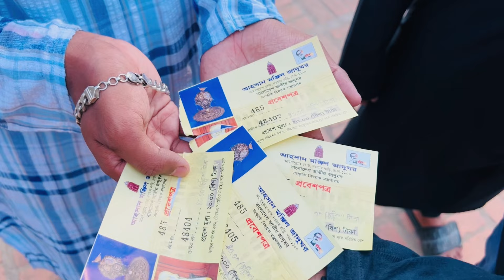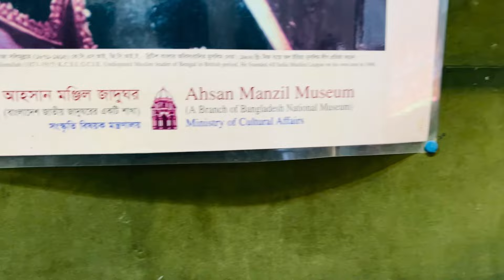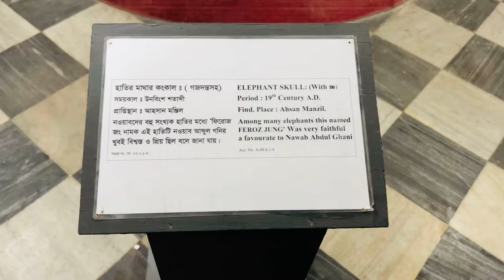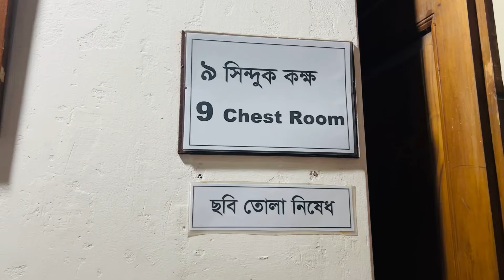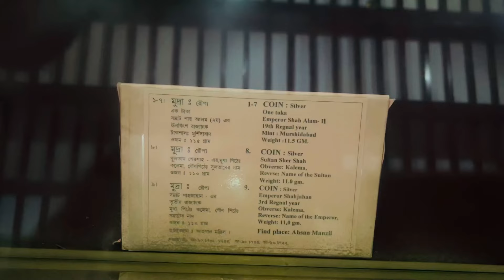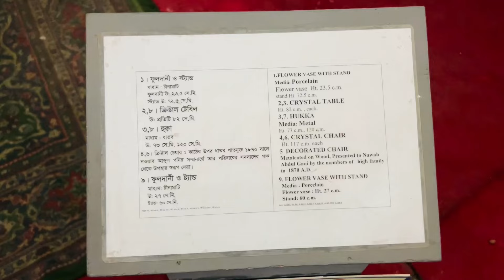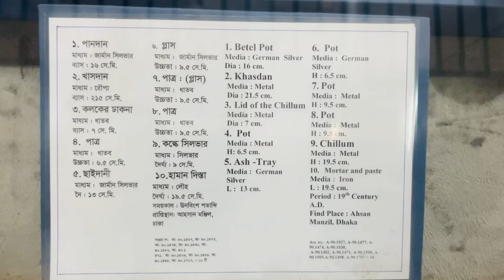Ahsan Manzil and its epic history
Ahsan Manzil is the erstwhile official residential palace and seat of the Nawab of Dhaka.The building is situated at Kumartoli along the banks of the Buriganga River in Dhaka, Bangladesh. Construction was started in 1859 and was completed in 1872.It was constructed in the Indo-Saracenic Revival architecture. It has been designated as a national museum.

In 1952, the Dhaka Nawab State was acquired under the East Bengal Estate Acquisition Act; it became impossible for the successors of the Nawabs to maintain the palace due to financial constraints. Nawab Khwaja Habibullah started living at Paribag Green House soon after the acquisition of the zamindari. The palace was soon on the verge of collapse as successors rented out rooms without considering its dignity. Over the years illegal occupants turned the place into a filthy slum. After the independence of Bangladesh, most of the nawab family went to abroad in search of a better livelihood and work. On 1974, the owners of the palace decided to put it up for auction.

Recognizing the historical and architectural importance of the Ahsan Manzil, the government of Bangladesh took the initiative to renovate it. In 1985, Ahsan Manzil and its surroundings were acquired. After the completion of the renovation work in 1992 under the supervision of the Directorate of Public Works and Architecture, it was brought under the control of Bangladesh National Museum (20 September 1992). A museum has been established there.